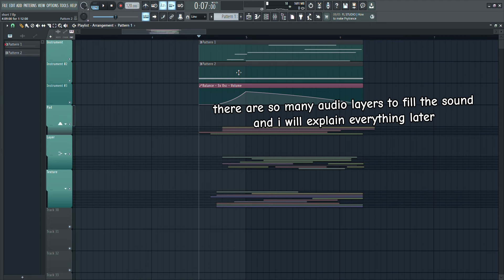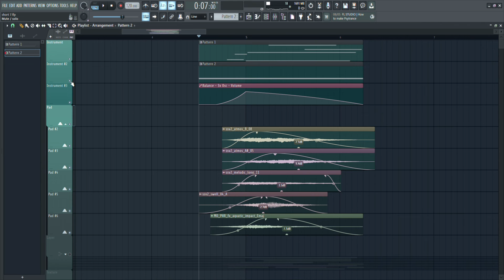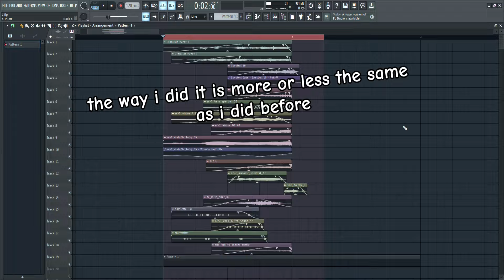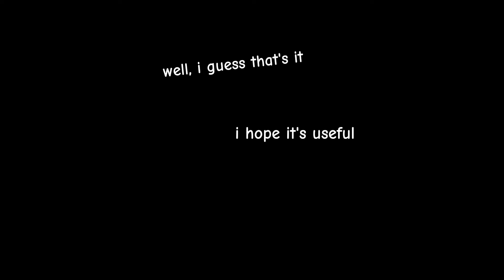how to make holy swell/impact for botanica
this time I'm quite intent on editing (although it's not good), but i hope it's useful

bgm sound by : me xD